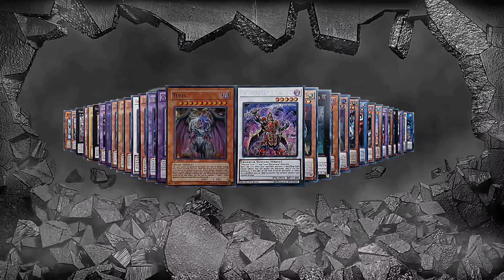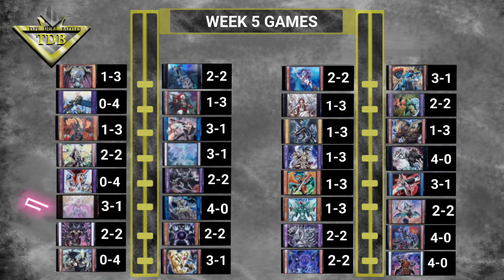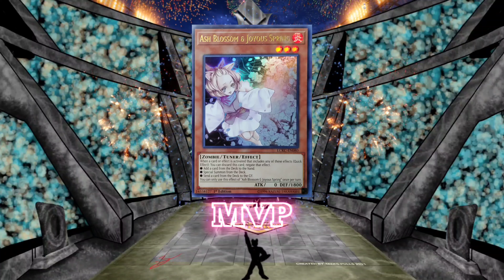T.D.B Week 5. Ep 6 Burning Abyss vs Crusadia.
Ep 5. Burning Abyss vs Crusadia
intro ( 0:00 )
Duel Begins ( 1:13 )